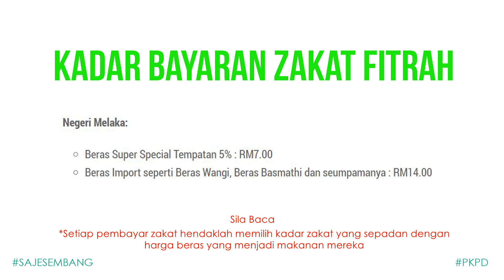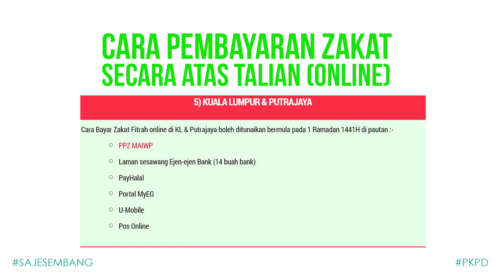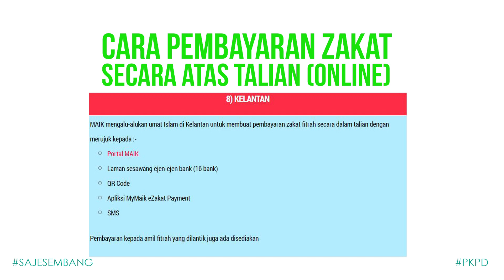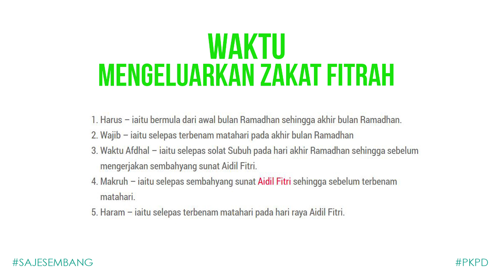Cara pembayaran Zakat fitrah Secara Online semua negeri 2020 Jom